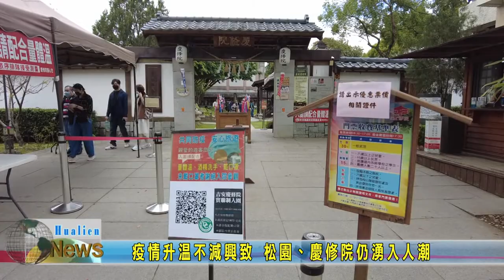20220405 06 疫情升溫不減興致 松園、慶修院仍湧入人潮